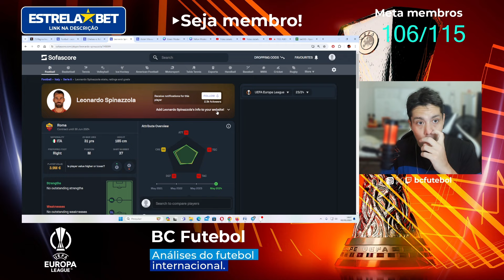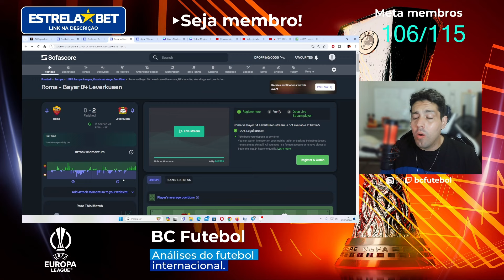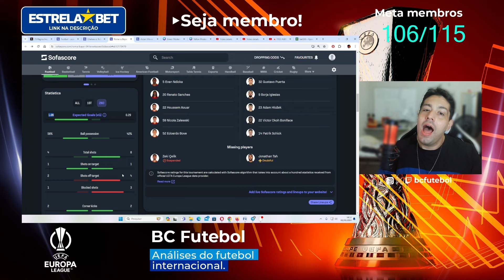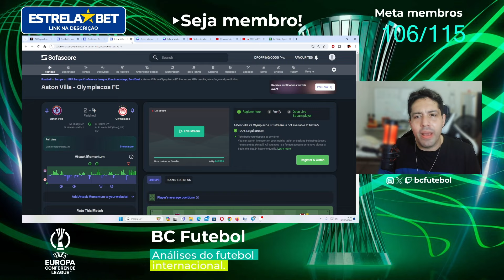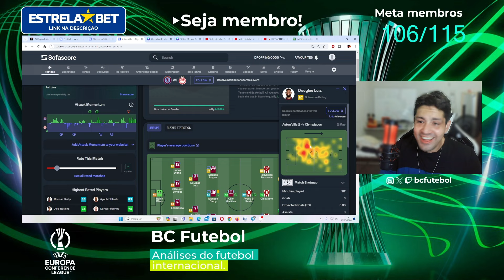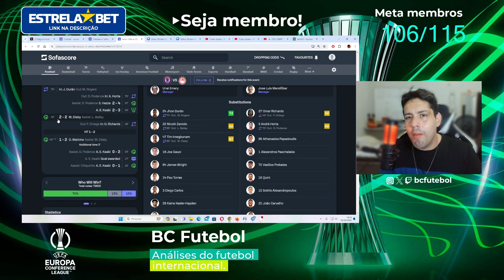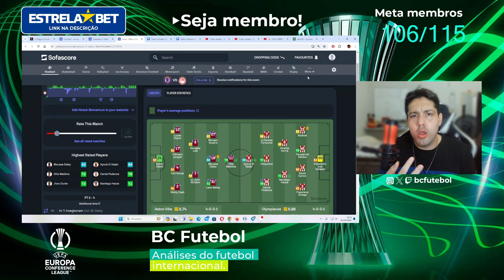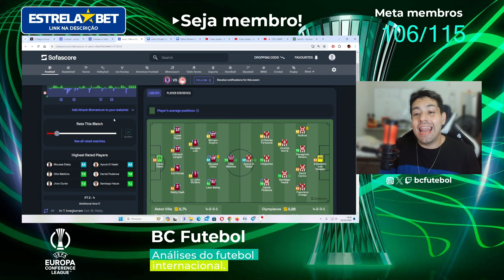LEVERKUSEN SAI FINALISTA DA ITALIA E O PLANO VAI DE GREGA 4 X 2 OLYMPIACOS